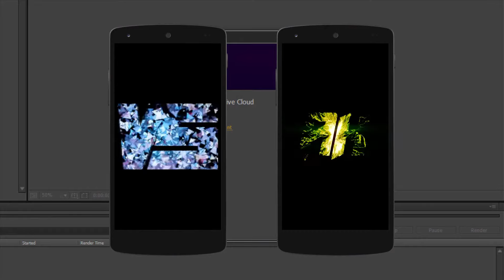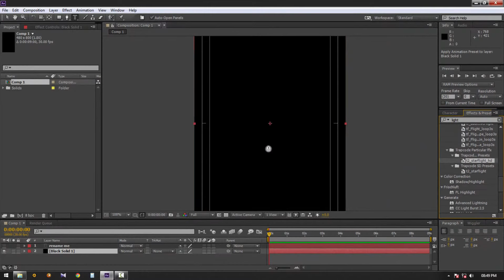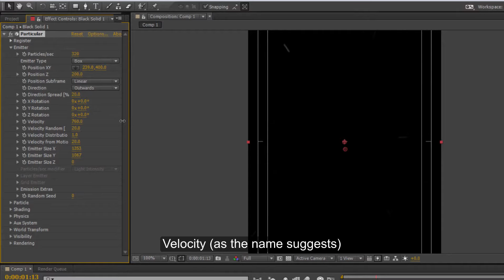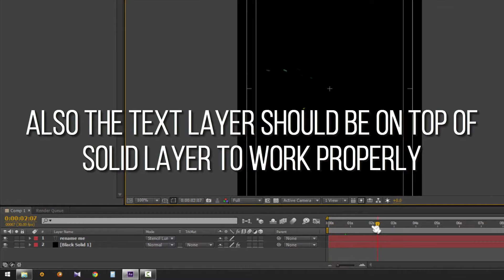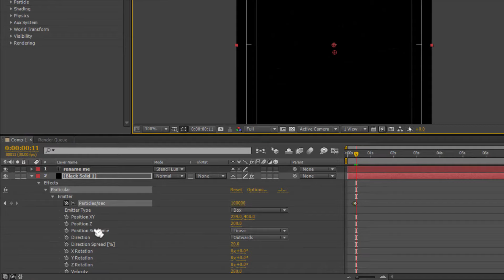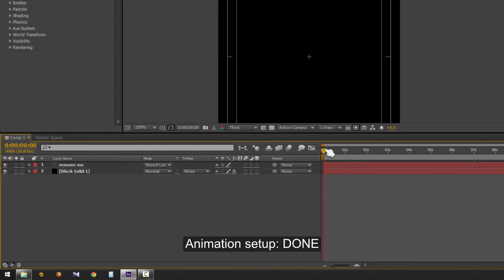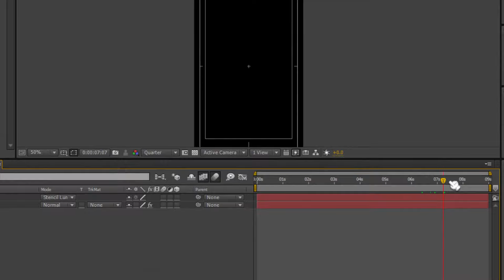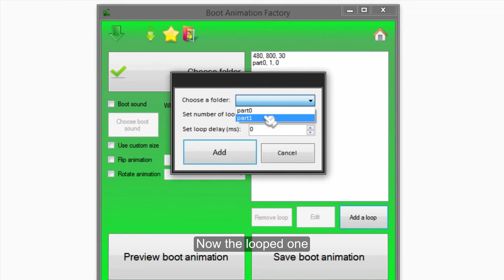Make Android Boot Animation Quick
Complete tutorial on how to make a bootanimation.zip package for android with the help of after effects

downloads:
aftereffect files: